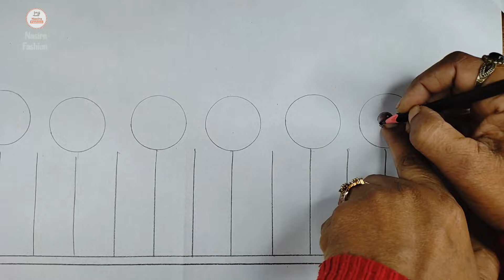ফুলকারি কামিজ ডিজাইন অঙ্কন এবং সেলাই | Phulkari Kamiz design Drawing and stitching | kameez design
আমাদের আজকের ভিডিওতে আপনারা কামিজের জন্য নতুন ডিজাইন তৈরি করা সম্পর্কে শিখবেন।

নাছিরা ফ্যাশন (Nasira Fashion) ইউটিউব চ্যানেলে আপনাকে স্বাগতম।

✪ANTI-PIRACY WARNING✪
✪hater kajer dress design
✪hater kaj
✪jamar hater kaj
✪জামার ডিজাইন
✪jamar hatar design
✪hatar design
✪jamar dijain
✪jamar design
✪drawing pictures
✪sketching for beginners
✪pencil drawing
✪easy drawing
✪rose drawing
✪drawing tutorials
✪সেলাই
✪ভরাট সেলাই
✪জামা ডিজাইন
✪সেলাই ডিজাইন
✪New Kamiz design
✪kameez drowing design
✪Kameez Design
✪hater kajer jamar design